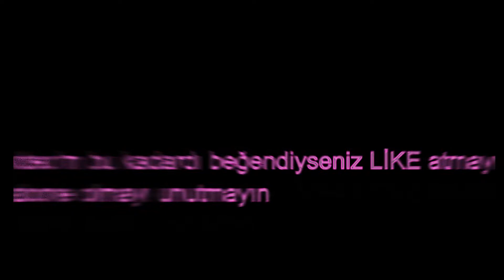Counter Blox: Reimagined edit part 2 : Garezi var